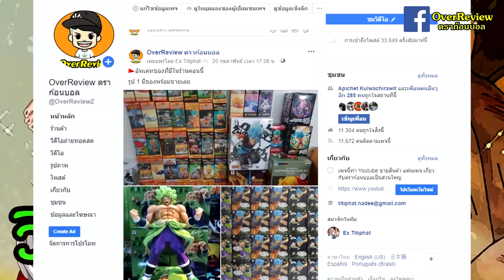4 วิธีการปลุกพลังเร็วทันใจ ดราก้อนบอล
วิธีการปลุกพลังเร็วทันใจ ดราก้อนบอล เพื่อต่อกรกับเจ้าโมโร